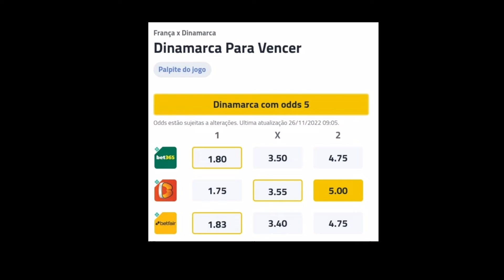FRANÇA X DINAMARCA - GRUPO D DA COPA DO MUNDO DE 2022 | FRANÇA X DINAMARCA PRÉ-JOGO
FRANÇA X DINAMARCA - GRUPO D DA COPA DO MUNDO DE 2022,
Gols e Melhores Momentos - França 2x1 Dinamarca - Grupo D da Copa do Mundo de 2022,
Gols e Melhores Momentos - França 2x1 Dinamarca - Grupo D da Copa do Mundo,
Gols e Melhores Momentos - França 2x1 Dinamarca - Copa do Mundo de 2022,
Gols e Melhores Momentos - França 2x1 Dinamarca - Copa do Mundo do Catar de 2022,
Gols e Melhores Momentos - França 2x1 Dinamarca - partida do Grupo D da Copa do Mundo do Catar de 2022,
Gols  - França 2x1 Dinamarca - Grupo D da Copa do Mundo de 2022,
Gols - França 2x1 Dinamarca - Grupo D da Copa do Mundo,
Gols - França 2x1 Dinamarca - Copa do Mundo de 2022,
Gols - França 2x1 Dinamarca - Copa do Mundo do Catar de 2022,
Gols - França 2x1 Dinamarca - partida do Grupo D da Copa do Mundo do Catar de 2022,
Melhores Momentos - França 2x1 Dinamarca - Grupo D da Copa do Mundo de 2022,
Melhores Momentos - França 2x1 Dinamarca - Grupo D da Copa do Mundo,
Melhores Momentos - França 2x1 Dinamarca - Copa do Mundo de 2022,
Melhores Momentos - França 2x1 Dinamarca - Copa do Mundo do Catar de 2022,
Melhores Momentos - França 2x1 Dinamarca - partida do Grupo D da Copa do Mundo do Catar de 2022,
França 2x1 Dinamarca - Copa do Mundo do Catar,
França 2x1 Dinamarca - Copa do Mundo do Catar de 2022,
França 2x1 Dinamarca - Copa do Mundo,
França 2x1 Dinamarca - Copa do Mundo de 2022,
França 2x1 Dinamarca - Copa do Mundo do Catar Grupo D,
França 2x1 Dinamarca - Copa do Mundo do Catar de 2022 Grupo D,
França 2x1 Dinamarca - Copa do Mundo Grupo D,
França 2x1 Dinamarca - Copa do Mundo de 2022 Grupo D,
Copa do Mundo 2022 no Catar | França 2x1 Dinamarca,
France vs Denmark 2-1 | World Cup 2022 | Goals & Highlights,
Gol da França,
Gols da França,
Gol da França hoje,
Gols da França hoje,
Gol da França na Copa do Mundo,
Gols da França na Copa do Mundo hoje,
Goal France,
Goals France,
Goal France World Cup,
Goals France, World Cup,
FIFA World Cup 2022 - Qatar World Cup,
FIFA World Cup 22 - Qatar World Cup,
FIFA World Cup 2022 Tournament in Qatar,
FIFA World Cup 22 Tournament in Qatar
2022 Qatar World Cup,
22 Qatar World Cup,
2022 Qatar World Cup | Fifa,
22 Qatar World Cup | Fifa,
World Cup,
COPA DO MUNDO 2022 QATAR,
COPA DO MUNDO 2022 CATAR,
COPA DO MUNDO 2022 NO QATAR,
COPA DO MUNDO 2022 NO CATAR
COPA DO MUNDO 2022 DO QATAR,
COPA DO MUNDO 2022 DO CATAR,
COPA DO MUNDO DE 2022,
COPA DO MUNDO DE 2022 QATAR,
COPA DO MUNDO DE 2022 CATAR,
COPA DO MUNDO DE 2022 NO QATAR,
COPA DO MUNDO DE 2022 NO CATAR
COPA DO MUNDO DE 2022 DO QATAR,
COPA DO MUNDO DE 2022 DO CATAR,
COPA DO MUNDO QATAR 2022,
COPA DO MUNDO CATAR 2022,
COPA DO MUNDO NO QATAR 2022,
COPA DO MUNDO NO CATAR 2022,
COPA DO MUNDO,
COPA DE 2022,
COPA 2022,
COPA,
COPA 2022,
COPA 2022 QATAR,
COPA 2022 CATAR,
COPA 2022 NO QATAR,
COPA 2022 NO CATAR
COPA DE 2022,
COPA DE 2022 QATAR,
COPA DE 2022 CATAR,
COPA DE 2022 NO QATAR,
COPA DE 2022 NO CATAR
COPA QATAR 2022,
COPA CATAR 2022,
COPA DO QATAR 2022,
COPA DO CATAR 2022,
COPA DO MUNDO QATAR,
COPA DO MUNDO CATAR,
COPA DO MUNDO NO QATAR,
COPA DO MUNDO NO CATAR,
COPA DO MUNDO DO QATAR,
COPA DO MUNDO DO CATAR,
COPA DO QATAR,
COPA DO CATAR,